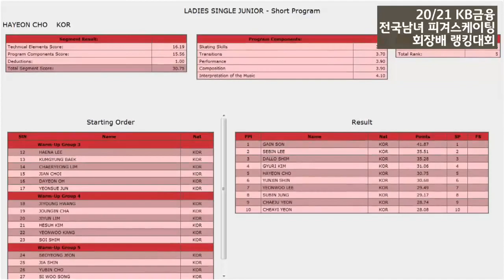Hayeon Cho 조하연 SP 랭킹대회 2021